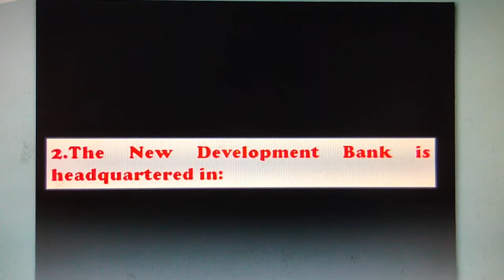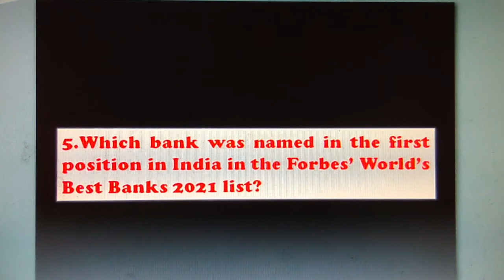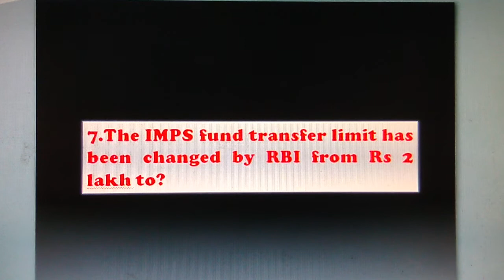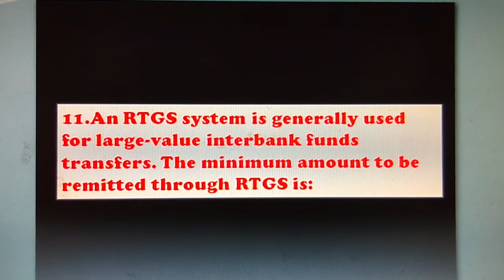Banking Awareness for RBI assistant IBPS PO, IBPS Clerk